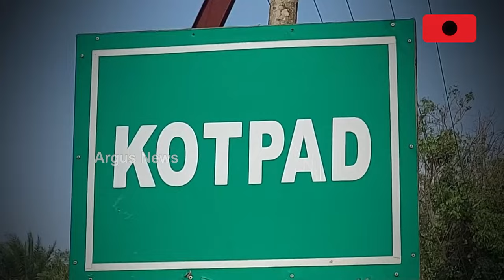ସରକାରଙ୍କ ଦୃଷ୍ଟି ଆଢୁଆଳରେ ଦୁରୁଆ ସମ୍ପ୍ରଦାୟ || Neglected Tribes || Koraput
ପ୍ରଶାସନ ଏବଂ ରାଜ୍ୟ ସରକାରଙ୍କ ଦୃଷ୍ଟି ଆଢୁଆଳରେ ଦୁରୁଆ ସମ୍ପ୍ରଦାୟ । କୋଟପାଡ଼ ନୁଆଁଗୁଡା ଅଞ୍ଚଳରେ ଏହି ସମ୍ପ୍ରଦାୟ ରହୁଥିବା ବେଳେ, ଏହି ଅଞ୍ଚଳ ଗୁଡିକୁ ଏବେବି ସରକାରୀ ସହାୟତା ମିଳିପାରିନି ।